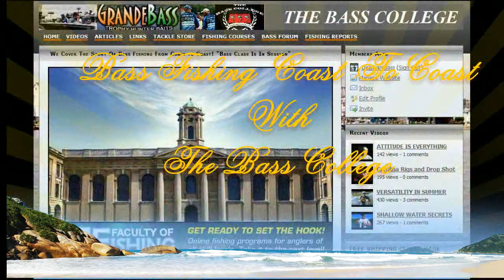WELCOME TO THE BASS COLLEGE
Just click the link, watch the site navigator video in the forums, look around spend a few minutes each day, and you will see what we mean. Nothing else like it!!